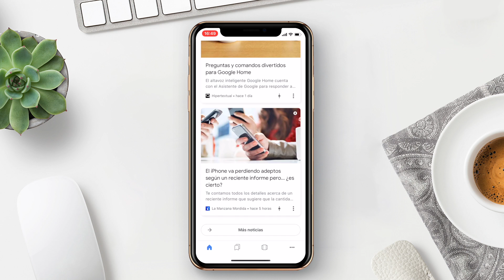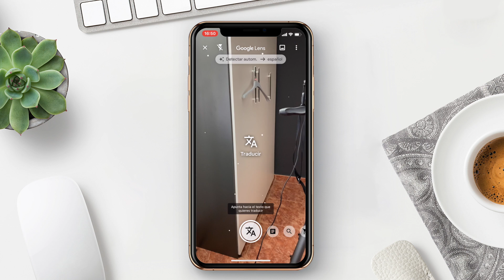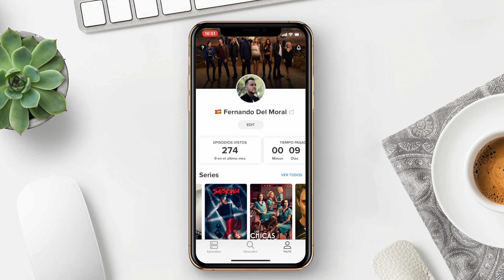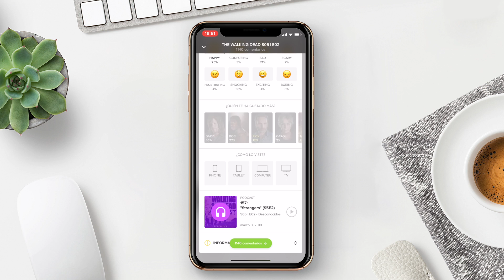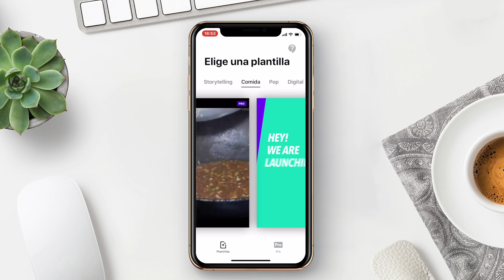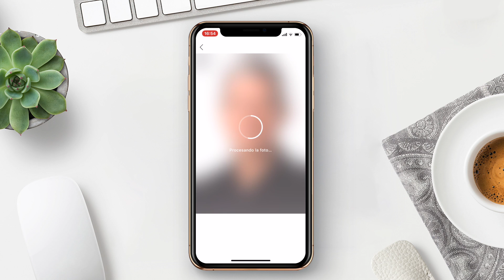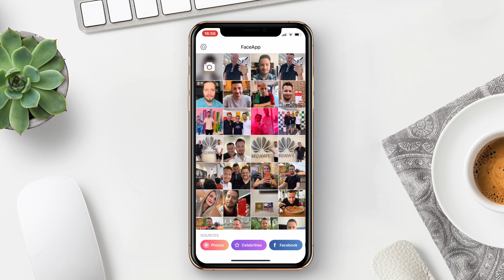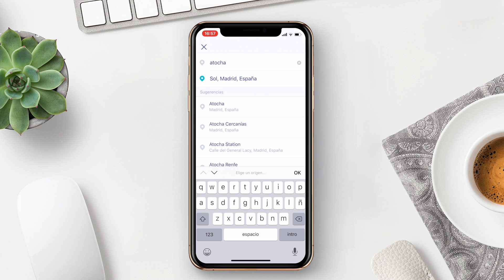5 apps para iPhone que me encantan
En este video os voy a mostrar 5 apps para el iPhone que me encantan y que tengo instaladas en mi dispositivo de Apple.

🎯 Haznos una donación y únete a nuestra comunidad VIP del canal